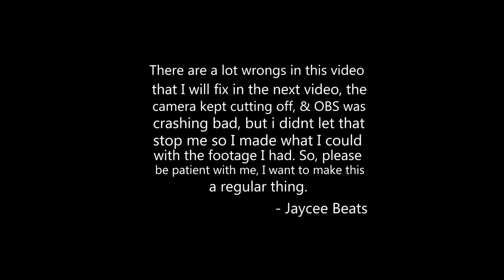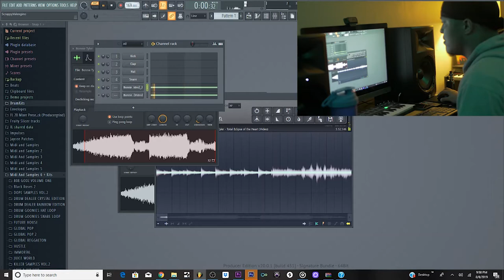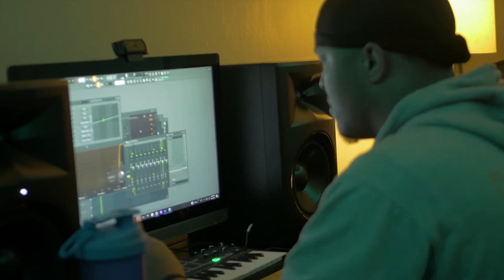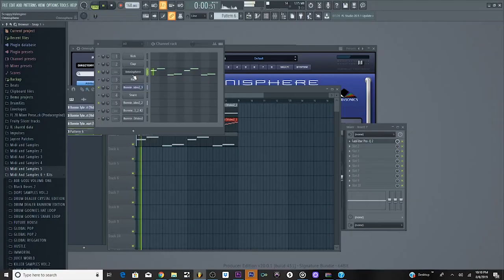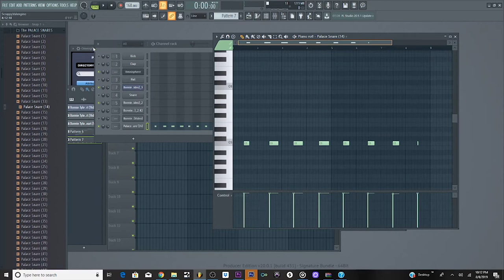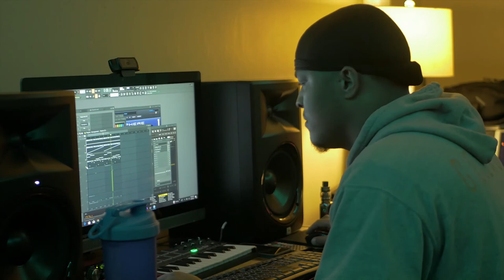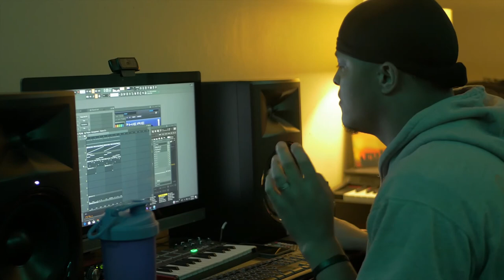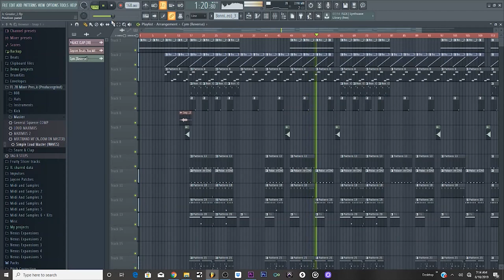Making A Beat From Scratch. What Sample Did I Use??? | Jaycee Beats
I need everybody's input on what I can do better on these type of videos. Also anything you want to know or learn, let me know.

"Making A Beat From Scratch. What Sample Did I Use???"

Must credit: (prod. Jaycee Beats)

Inspired By Kyle Beats